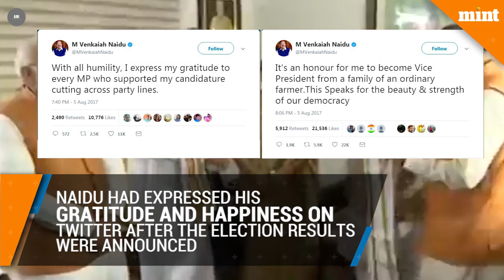Vice president elect- M Venkaiah Naidu Gives New Definition Of India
NDA candidate Venkaiah Naidu elected India’s vice president after he polled 516 votes and defeated opposition candidate Gopalkrishna Gandhi by 272 votes